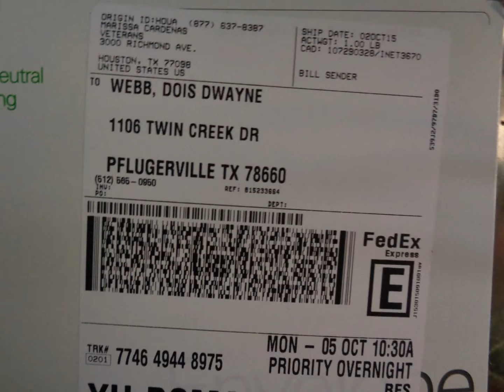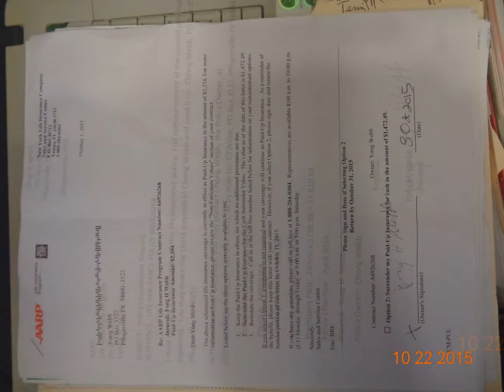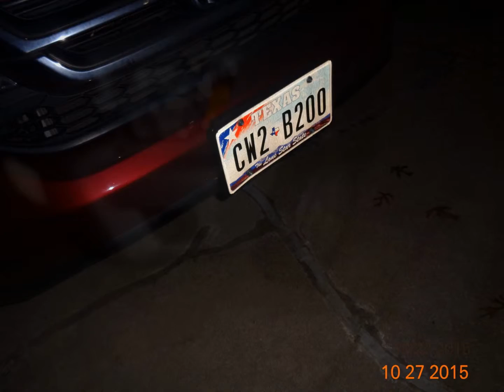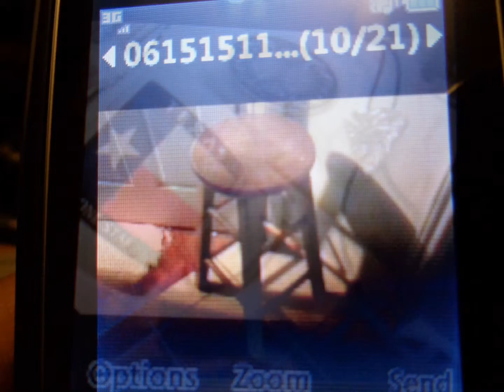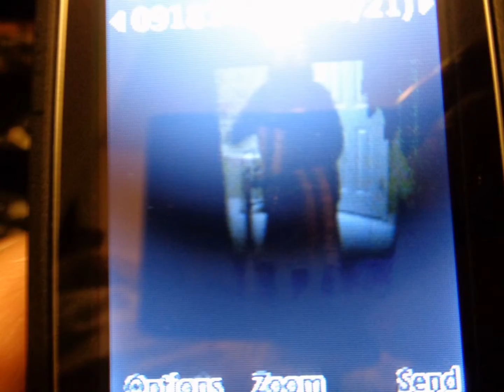30th Slideshow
Home pics.